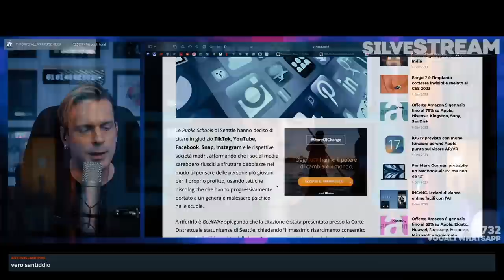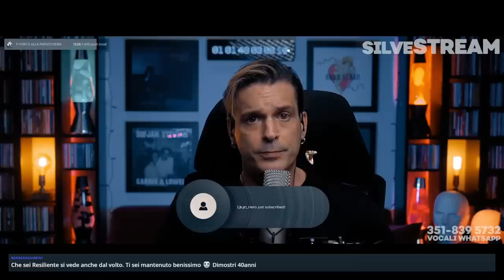"LA MUSICA DI OGGI FA SCHIFO" (RANT)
Piccola riflessione fatta in live, ispirato dal documentario "If these walls could sing" e dalla causa fatta dalle scuole di Seattle ai social network.

OGNI OFFESA, INSULTO,  MINACCIA SARA' DENUNCIATA ALLE AUTORITA' COMPETENTI
SE NON SAI GESTIRE LA CRITICA MUSICALE NON GUARDARE QUESTO VIDEO

❗️ 𝗟𝗘 𝗖𝗢𝗦𝗘 𝗗𝗔 𝗙𝗔𝗥𝗘 ⬅︎

☞ 🔔 𝔸𝕋𝕋𝕀𝕍𝔸 𝕃𝔼 ℕ𝕆𝕋𝕀𝔽𝕀ℂℍ𝔼 ✓
☞ ✅ ℂ𝕆ℕ𝔻𝕀𝕍𝕀𝔻𝕀 ✓

 💪 𝗜𝗟 𝗦𝗢𝗦𝗧𝗘𝗚𝗡𝗢 ⬅︎

📰   𝗟𝗔 𝗡𝗘𝗪𝗦𝗟𝗘𝗧𝗧𝗘𝗥 ⬅︎

🎵 𝗟𝗔 𝗠𝗨𝗦𝗜𝗖𝗔 ⬅︎

🍻  𝗜 𝗦𝗢𝗖𝗜𝗔𝗟 ⬅︎

#️⃣  𝗚𝗟𝗜 𝗛𝗔𝗦𝗛𝗧𝗔𝗚  ⬅︎

#️⃣ EnricoSilvestrin
#️⃣ Silvestrin
#️⃣ SilveSTREAM